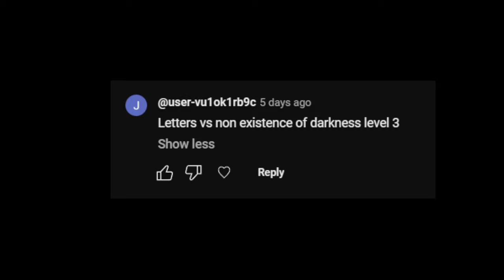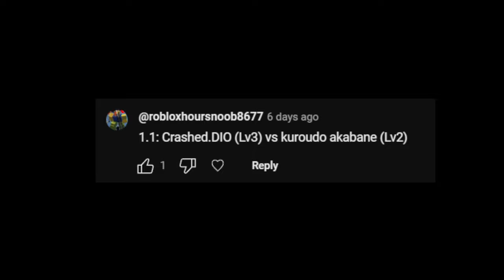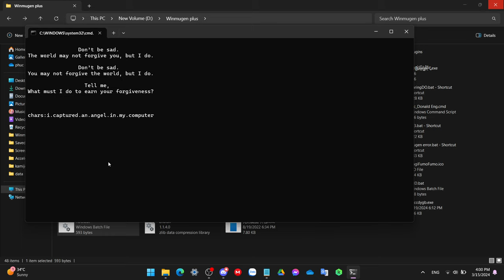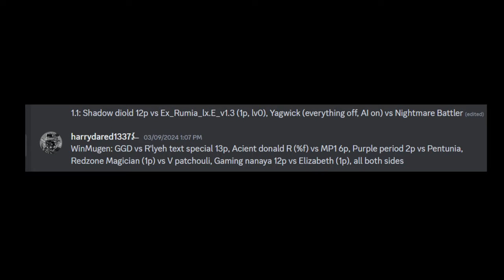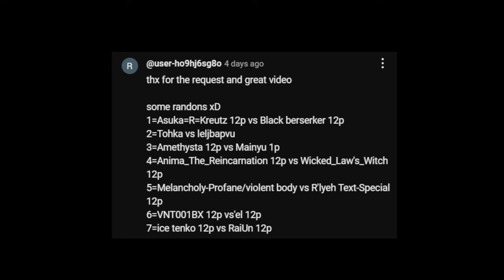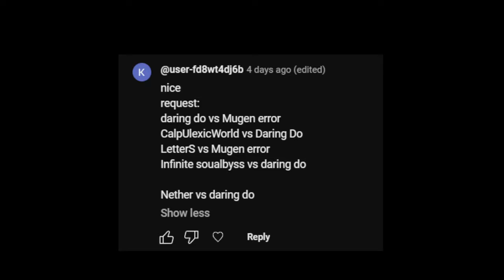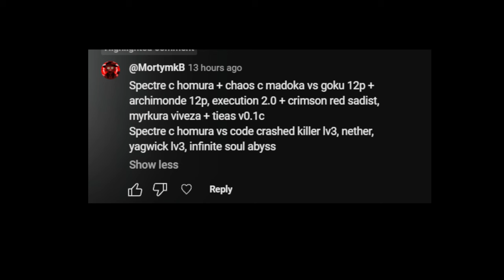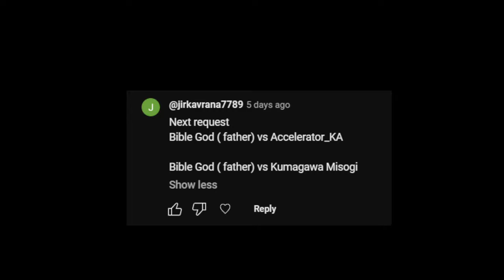(Winmugen) some requested matches #29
Hell naw, almost 2 hour vid.

TimeStamps:
0:00 Letters vs non existence of darkness level 3

1:05 Virtual alsiel 12p vs Yagwick (Etow) both side

2:00 Ocean Blue Colonel vs Ice Tenko (Both 12P)

5:36 Alt+255 vs cuphead FNF & bamby 3d

7:02 Nether 0.20 vs alternative ending and inchoation

8:21 The Will Of Genesis
(VS)
Destroyer

10:03 Apocalyptic Reimu
(VS)
The Will Of Demise EX

12:25 (Both Sides)
ONIkill
(VS)
V-Donald (12P) (Lv2)

14:14 1.1: Crashed.DIO (Lv3) vs kuroudo akabane (Lv2)

15:41 Request:
i.captured.an.angel.in.my.computer
Vs
Bedrock
L_suwako
R Virus
YOU(postman)
All both sides

18:39 Imagine breaker (This char doesn't work on 1.1 so i will switch it with kamijo touma ai)
Vs
Accelerator
Shadow dancer
Diamond block
Tomoko
(start from calamity) vs Yagevil 1p
(start from calamity) vs P-clown 1p
Kumagawa

47:10 1.1: Shadow diold 12p vs Ex_Rumia_lx.E_v1.3 (1p, lv0), Yagwick (everything off, AI on) vs Nightmare Battle
WinMugen: GGD vs R'lyeh text special 13p, Acient donald R (%f) vs MP1 6p, Purple period 2p vs Pentunia, Redzone Magician (1p) vs V patchouli, Gaming nanaya 12p vs Elizabeth (1p), all both sides

1:00:42 some randons xD
1=Asuka=R=Kreutz 12p vs Black berserker 12p
2=Tohka vs leljbapvu
3=Amethysta 12p vs Mainyu 1p
4=Anima_The_Reincarnation 12p vs Wicked_Law's_Witch 12p
5=Melancholy-Profane/violent body vs R'lyeh Text-Special 12p
6=VNT001BX 12p vs'el 12p
7=ice tenko 12p vs RaiUn 12p

1:14:06 request:
daring do vs Mugen error
CalpUlexicWorld vs Daring Do
LetterS vs Mugen error
Infinite soualbyss vs daring do
Nether vs daring do

1:18:13 request
Degloving
vs
Alt+255
Per[Lv.4]
666(12p)
BigBang Donald R (11p)[Lv.2]
TierDefense Man Remake vs Degloving
KouyaLen(UltimaBatter) vs Degloving
Rare Akuma-ICE vs Per[Lv.0

1:21:57 Spectre c homura + chaos c madoka vs goku 12p + archimonde 12p, execution 2.0 + crimson red sadist, myrkura viveza + tieas v0.1c
Spectre c homura vs code crashed killer lv3, nether, yagwick lv3, infinite soul abyss

1:28:49 Nontitled Memory
(VS)
Nightmare Colonel
Petunia
Ancient Donald-R
Magnolia-R (12P)
Alternative Ending

1:32:07 the end vs
5 characters
Shoop Da Whoop
donald dool
The Will of Ultra Instinct
2nd Death Star
red devil. lv7

1:35:37 Request on this WinMUGEN:
Yagwick 2021 VS 7 characters:
Flame Erode Xero (Lv3),
L_Suwako,
Infinite Soulabyss,
Alternative Ending,
Nether (6p),
Code.Crashed.Killer 8.11 (6p),
Yagwick 2022 (Lv3)

1:40:36 Bible God ( father) vs Accelerator_KA
Bible God ( father) vs Kumagawa Misog